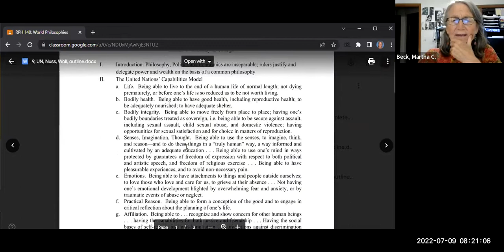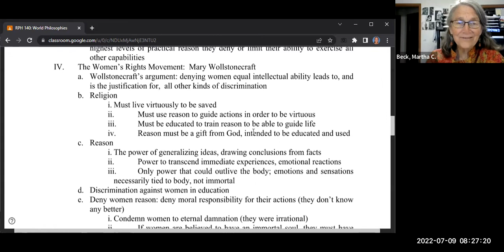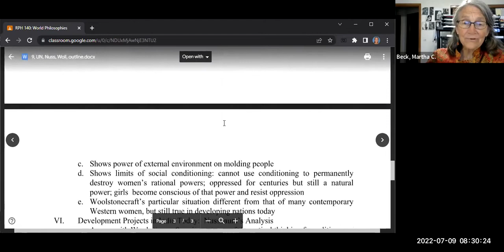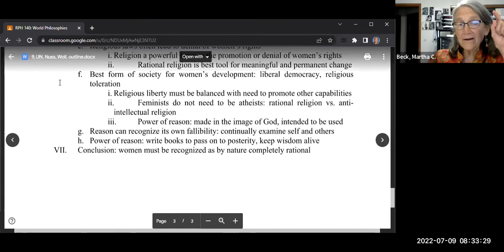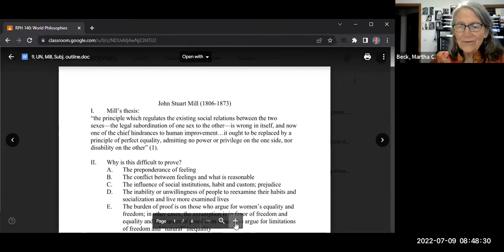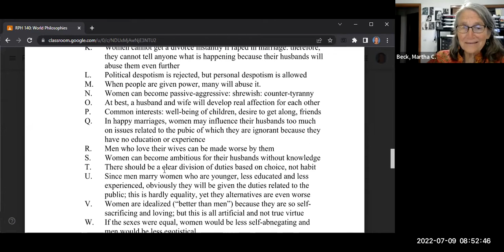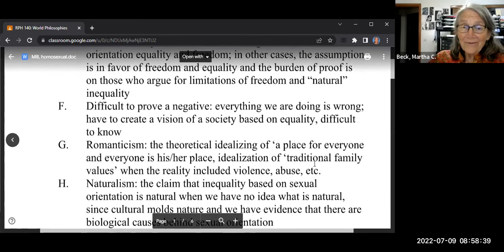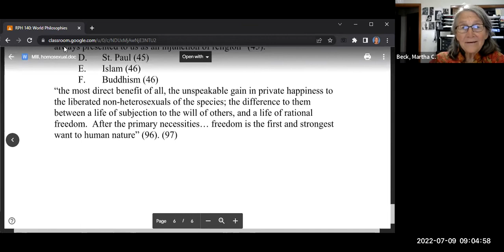World Philosophies Class #8: in-class discussion, women's rights